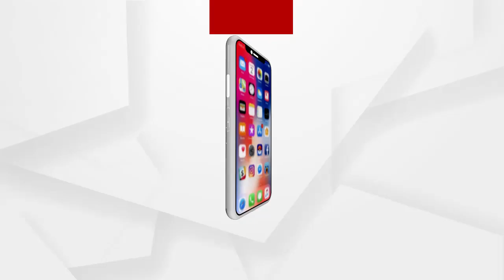72 ତମ ସାଧାରଣତନ୍ତ୍ର ଦିବସ ଅବସରରେ ଅଭିନନ୍ଦନ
72 ତମ ସାଧାରଣତନ୍ତ୍ର ଦିବସ ଅବସରରେ ଅଭିନନ୍ଦନ ...
ଅଧିକ ଖବର ପାଇଁ ଡ଼ାଉନଲୋଡ କରନ୍ତୁ “Argus News” ଆପ୍